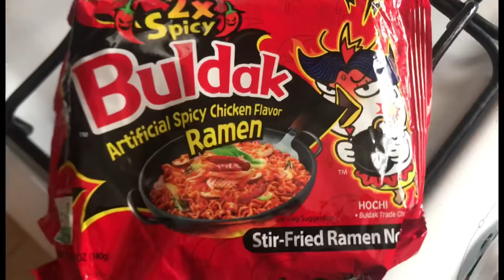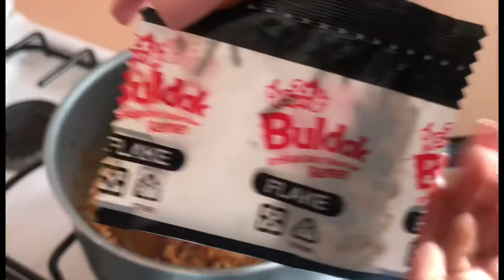Spicy Noodle Challenge w/@priinXo Official | must watch 🥵‼️🔥